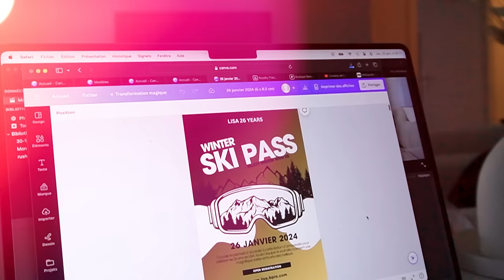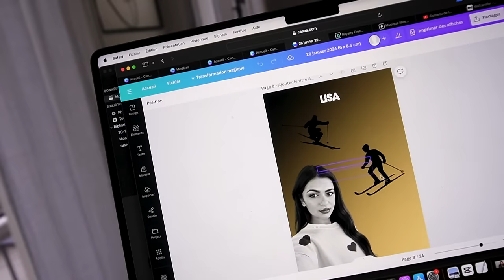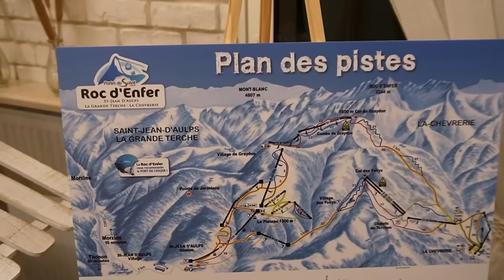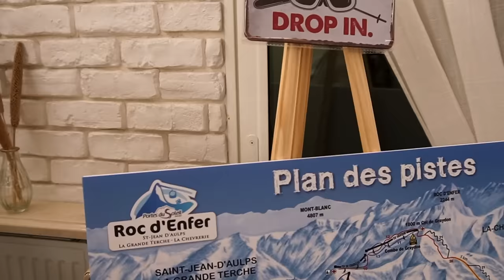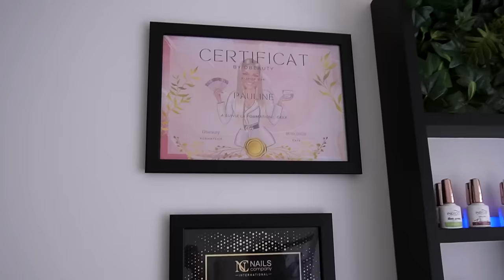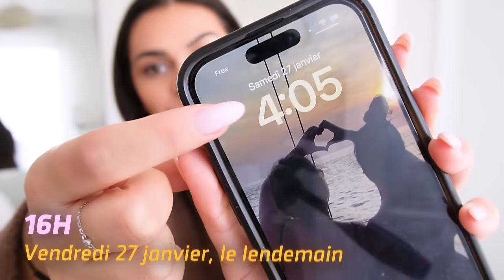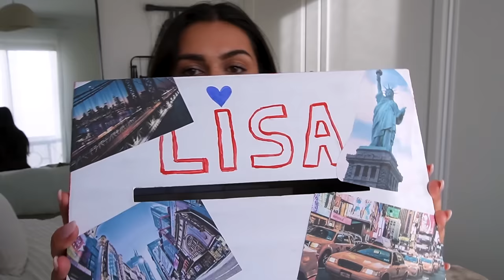JE TRANSFORME LA MAISON DE MES PARENTS EN STATION DE SKI ❄️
C'est quand ton anniversaire ?
J'attends vos idées de thèmes pour l'année prochaine !!!